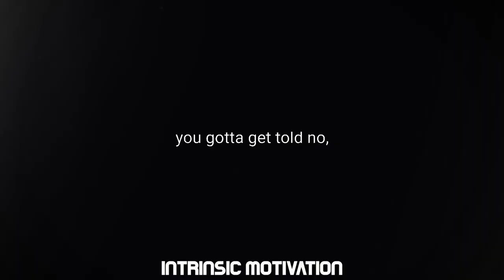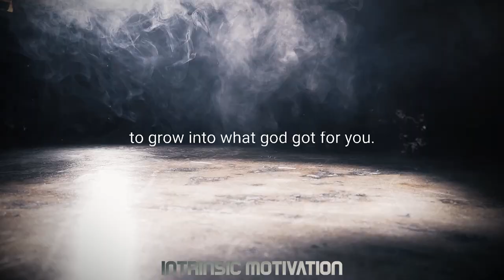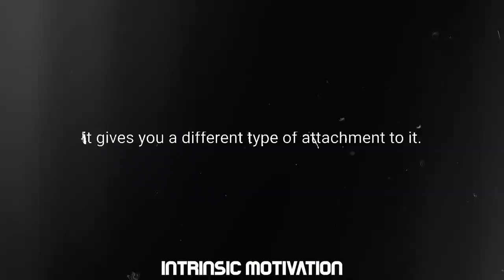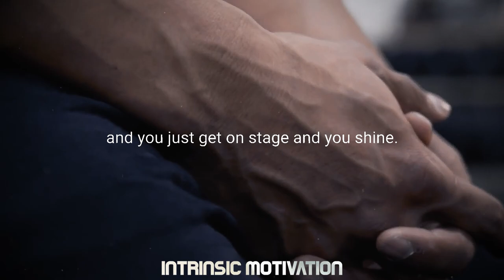Alone 😔 Fitness Motivation Speech - 2021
There are So many people out there who is searching for the Right kind of motivation in there life so they can do the things with right motivation so they search something like jocko willink motivation, motivation music, David Goggin's motivation, military motivation, td jakes motivation, tom platz motivation,

Edited by: @Intrinsic Motivation
Spoken by:

Jocko Willink
tr.im/JockoWillink

Eric Thomas
tr.im/EricThomas

Les Brown
tr.im/LesBrown

Footage by:

Adidas adiZero - by Jason Corbin
Mark Cavendish - Beyond Reason - by Tyler H. Boyd
adidas gymnastics (All In All Gym) - by Shane Geraghty
Nike- Find Your Greatness. - by NashCO Photo and Video
Under Armour (Campaing) - by Nicolás Ferrario
Ronda Rousey - Budweiser - by Nicolás Ferrario
José | Adidas - by Postal Pictures
Adidas x StellaSport SS17 - by Mollie Mills
New Balance: Toughest Opponent (Main Film) - by Archer's Mark
Nike: Masterclass - Boateng - by Archer's Mark
New Balance Comrades: My Future Self (male) - by M&CSaatchi Sport&Entertainment
New Balance Comrades: My Future Self (female) - by M&CSaatchi Sport&Entertainment
New Balance ; 18 S/S Classic Iconic 1906 (38’) - by pardro
Adidas World Cup: “Imagination” :60 - by Jacobi Mehringer
Under Armour x Zalando - by ESTEBAN
New Balance ‘La Corredora’ - by Campbell Brewer
Nike: Mo - A Portrait of Speed - by Archer's Mark
Ben Cope x Everlast - by 7 Artist Mgmt
Ando Hakob - Portrait of a Fighter - by HIGHER CREATION
Redefine Your Limits // Ashley - by Marcelo Alves
Gatorade - Ironman 2016 - by Alberto Serrano
Marcelo Alves Director’s Reel - by Marcelo Alves
Google Home “Surprise Mom” - by jesse aragon
2019 - AD - Candela Crossfit - Screener Web 720p - by RF ADS & COLOR